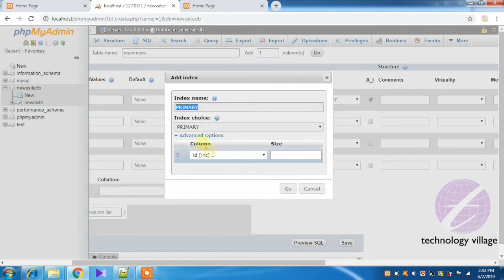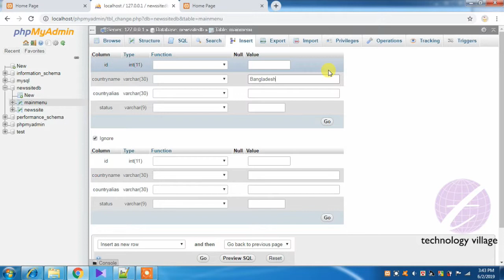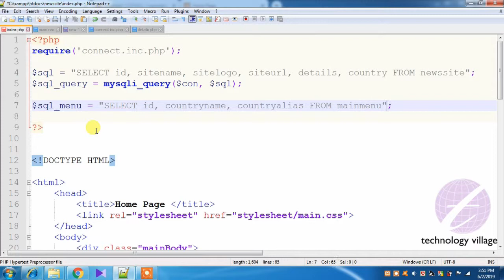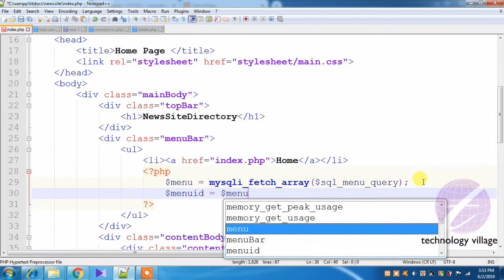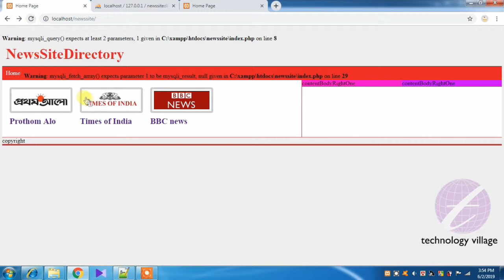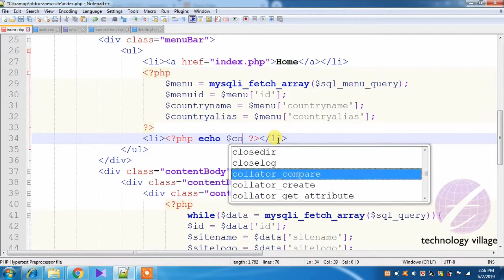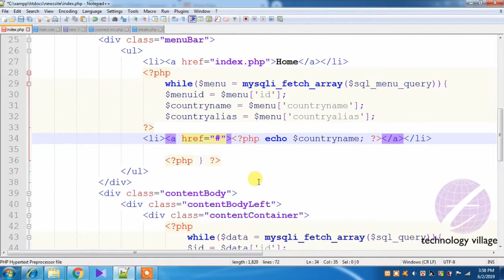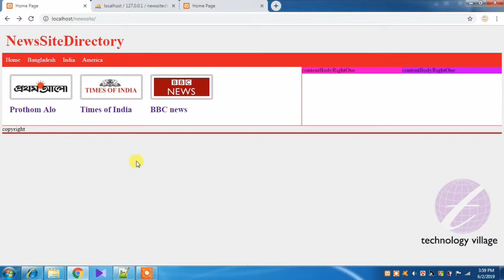Create Dynamic Menu in php : PHP Project Tutorial Bangla - 10 : পিএইচপি বাংলা টিউটোরিয়াল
This lesson you will know how to create dynamic menu for your website. You can create a table in database for menu. You can also run query and select data for menu. Publish menu item from database & publish multi menu item by using while loop.

এ পর্বে থাকছে :
- PHP ও MySQL ব্যবহার করে কিভাবে একটি ডায়নামিক Menu তৈরি করবেন ।
- ম্যানু তৈরির জন্য ডাটাবেজ তৈরি করবেন যেভাবে।
- ডাটাবেজে ম্যানু আইটেম এন্ট্রি করার পদ্ধতি।
- PHP ফাইলে Database এর ডাটা সিলেক্ট করবেন যেভাবে ।
- সিলেক্টকৃত ডাটা কোয়ারি (Query) করবেন যেভাবে।
- Array ব্যবহার করে Menu আইটেম পাবলিশ করা।
- While Loop ব্যবহার করে সকল menu আইটেম পাবলিশ করা।

php mysql bangla, php mysql tutorial bangla, php tutorial bangla, php project bangla,
php
programming bangla tutorial, php project bangla tutorial, php full project tutorial bangla, php
project step by step bangla, php mysql project, php mysql project tutorial,
tutorial, web development tutorial, web design bangla tutorial,
web development tutorial bangla,
website কিভাবে তৈরি করব, dynamic website design tutorial, dynamic website project in php, dynamic
website tutorial, create website bangla,
create website with html and css, create dynamic
website using php and mysql,
create dynamic website, make website and earn money,
php menu and submenu from database, php menu bar, php navigation menu tutorial ,
dynamic menu and submenu in php, dynamic menu in php, dynamic menu in php & mysql, dynamic menu php mysql, php dynamic navbar,  php navigation menu, php dynamic navbar,